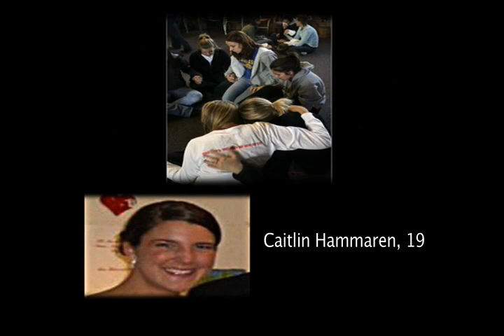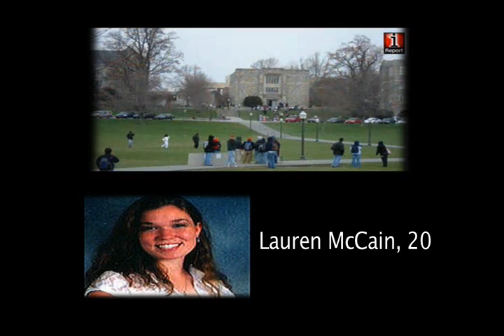In Memory Of Virginia Tech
The Virginia Tech Victims